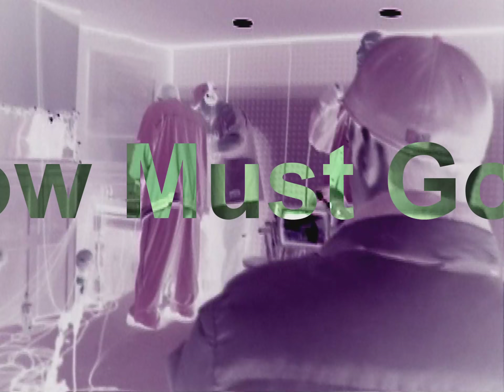STS "Video" Nitris 211, Sell Buddha Live In The City Of Marin Part 1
Unseen Footage:  Live Performance "Video" Nitris 211, Sell Buddha representing (STS) Sicca Than Sicc.  Song 1 produced by Nitris 211, Sell Buddha was created for live show performances only never released.  Song 2 "Don't Fuck With Us" produced by Sell Buddha could be found on the album "Mission" released by Sell Buddha from Praque Block Productions.

Music also available: Pandora, iHeartRadio, Slacker Radio, Deezer, Google Play Music, Tidal, VEVO etc..